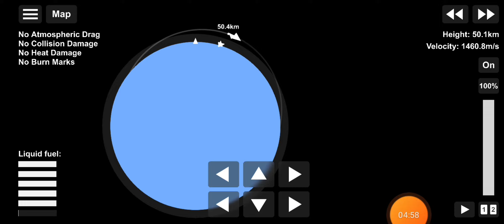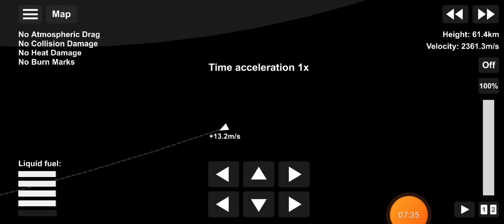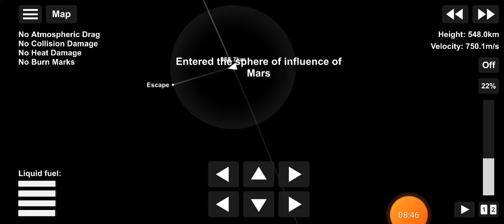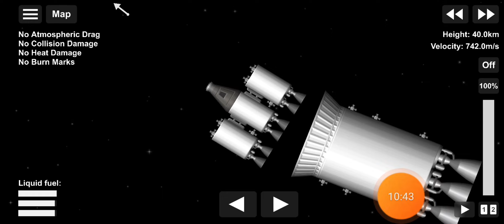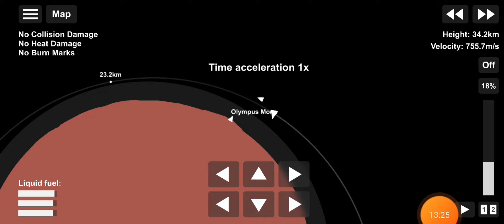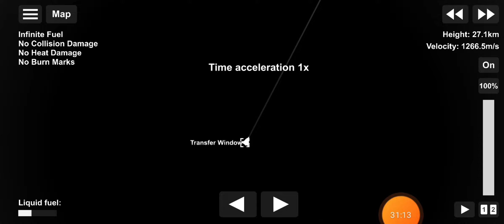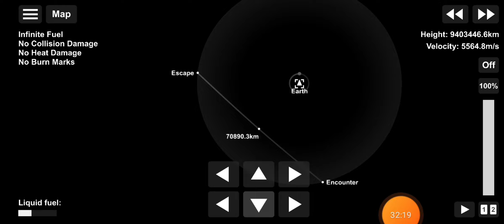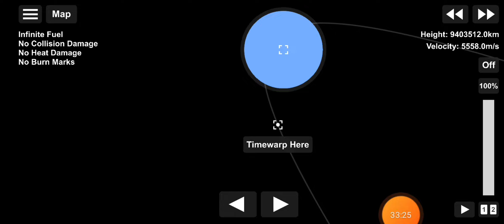A Martian rescue mission